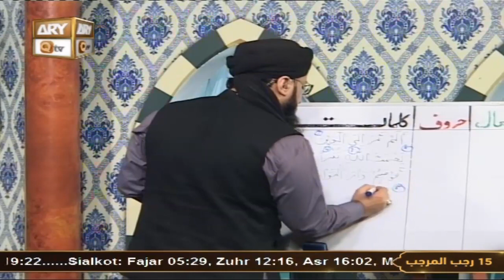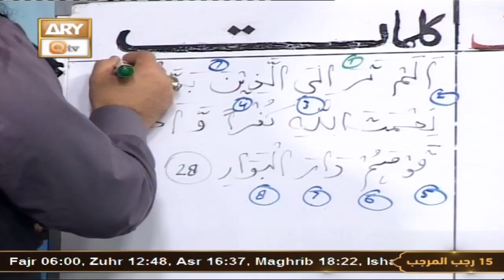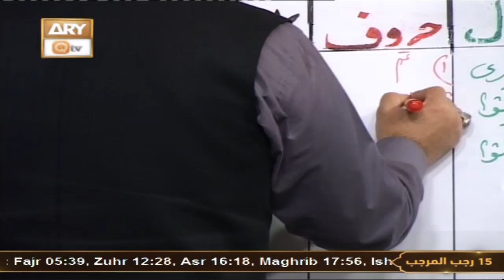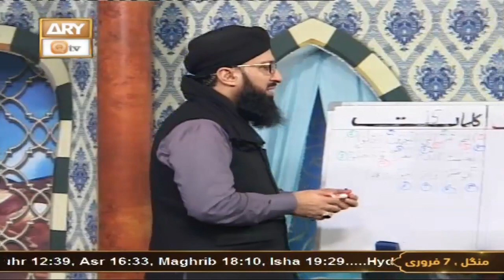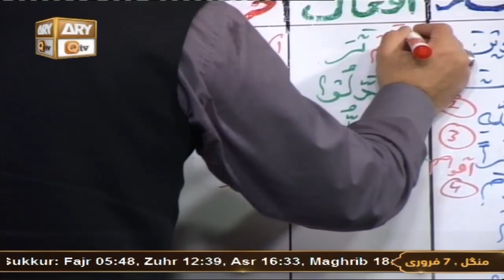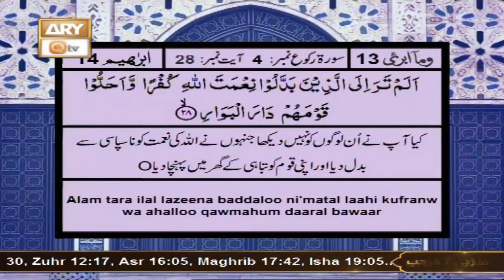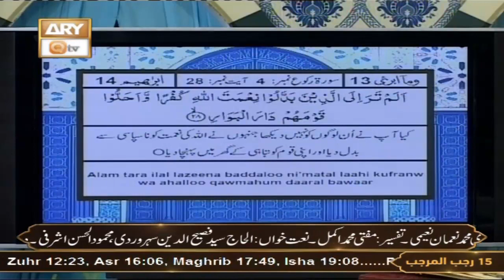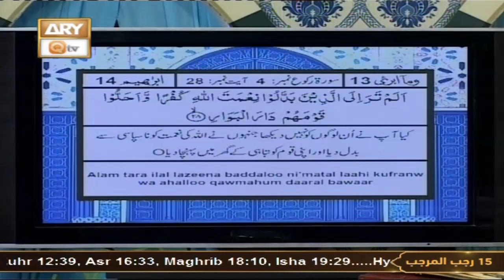Quran Suniye Aur Sunaiye - 7th Feb 2023 - Surah e Ibrahim (14) - Ayat No 28 - Para No 13 - ARY Qtv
Quran Suniye Aur Sunaiye - Surah e Ibrahim (14) - Ayat No 28

Topic :  Tajassus Ikhtiyar Na Karo | تجسس اختیار نہ کرو